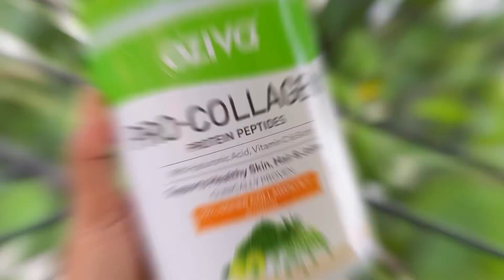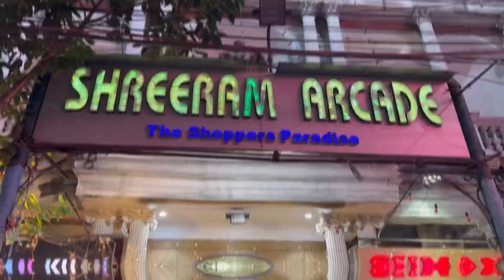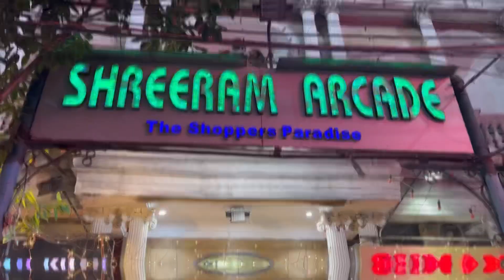🪔 Diwali Light Shopping করতে গিয়ে তুমুল ঝগড়া!😅| Chandni te দাম কমালো কি Finally???😍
For more updates do follow me on